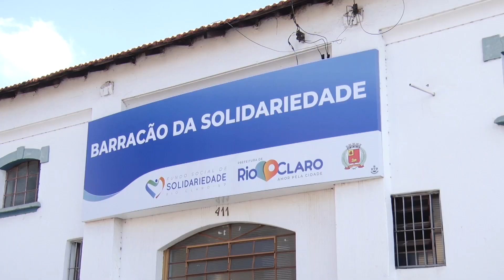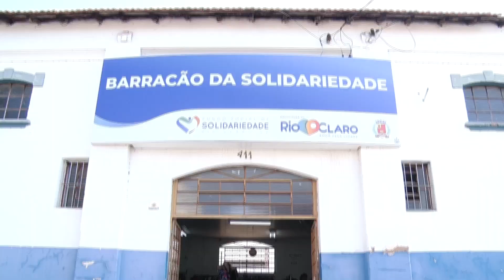Fundo Social realiza Campanha do agasalho em Rio Claro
As doações podem ser entregues no barracão da solidariedade, que fica rua 1-B Cidade Nova.